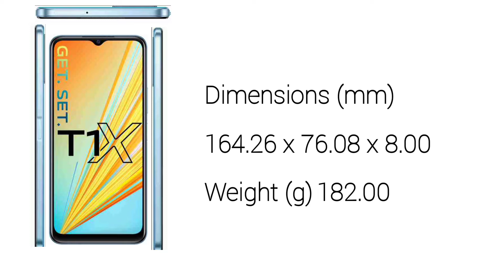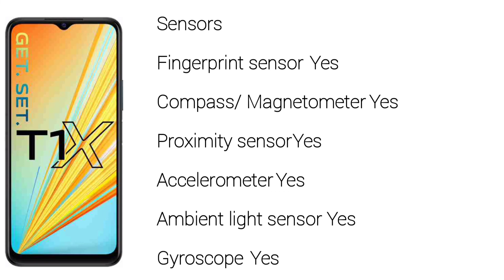Vivo T1x review || Vivo t1x Information || Vivo t1x specification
hello guyz kaise ho aap उम्मीद करते हैं aap log अच्छे होगें guyz Aaj ki iss video me Vivo T1x ka specification दे‌खेगें aap video ko full watch Karna aur video ager पसदं आऐ to video ko like karna mut भुलना aur kio video me कमी ho to please comment me likhna mat भुलना